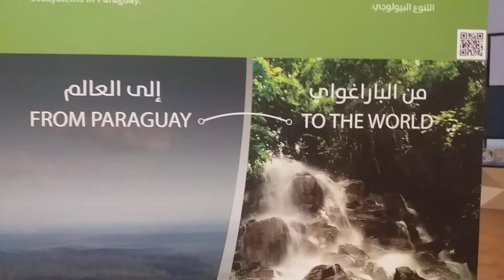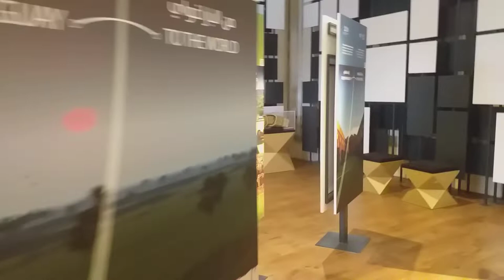The PARAGUAY Pavillion at Dubai Expo 2020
the Paraguay pavillion you can see nature of the paraguay